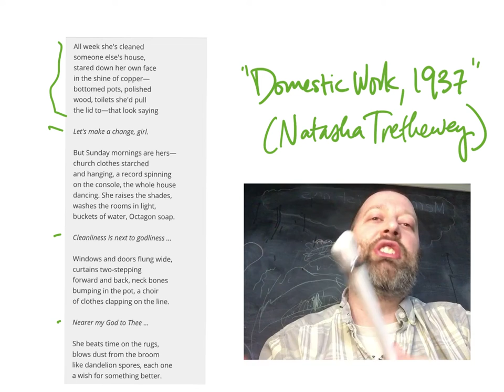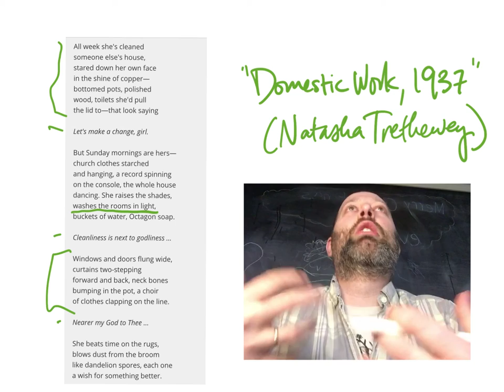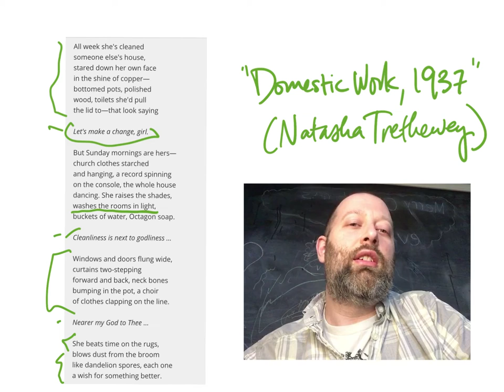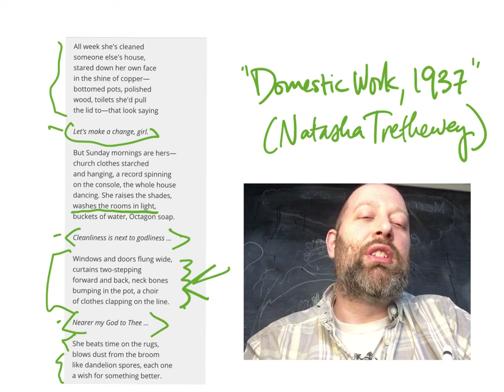"Domestic Work, 1937" (Natasha Trethewey) - Poetry Read-Aloud and Bonus Analysis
A read-aloud -- and then a veteran English teacher gives some commentary on structure, form, figurative language, etc. For the purposes of essay help!